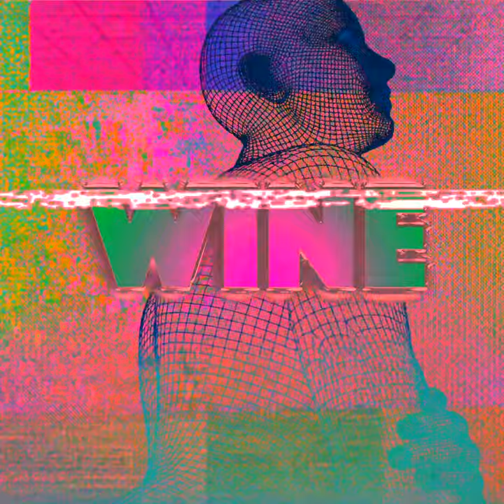Trip ICEE - WINE feat. BRAD Lee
Purple Room Original: Trip ICEE feat. BRAD Lee
video made by @terng_0001滕謙 | Purple Room
prod by: Andy the Thai @forbiddensss | Purple Room
smooth you uppppp

Lyrics.

ICEE
Said she want me for her life
I just want you for the night
Bad bitch make me feel so fine
She so smooth like wine
Make me feel alive
Let me clear my sight
Caught me outasight
Think I’m outa mind
Caught me outasight
ICEE
We ain’t got time to waste
Baby just cut the chase
Got My Hand on your waist
I can never hesitate
Get our groove on
With the lights off
Get the vibe on
With your clothes off
Got me rock hard
shaking Like a dance off
Got her turned on
She don’t want my hands off
Now I got my pants off
Gotta get the handcuffs
Load up my handgun
Ready for the blast off
I don’t pop pills but I’ll pop you
Lil boy stiff when it saw you
bed so wet made it see thru
If you gotta friend make her come too
We ain’t gotta rush it
We ain’t gotta push it
Lay it like a cushion
Let me do the pushin
BRAD
She said she want me for her life
She so smooth smooth like wine
BRAD
Close the door
let’s make puddles in the bed
Tell me what’s the deal
is it something that I said
Don’t you worry bout the room
If your down then I’ll pay
But baby if I do this
Will I get you to stay
Just get down
Uh
do more work on the tip
I might drown between these lips
Right between those hips
I don’t care what you think
I don’t care what they say
Cus I gotta reputation
for the good love I make
What you say